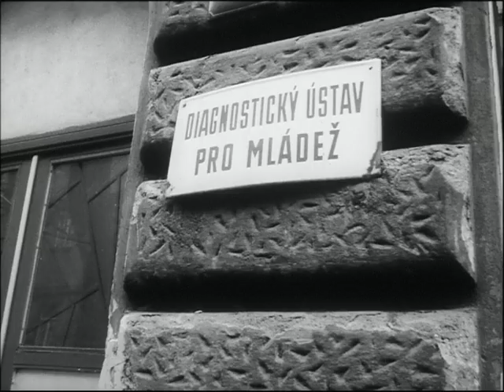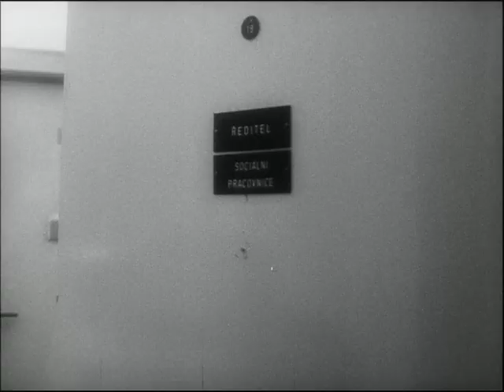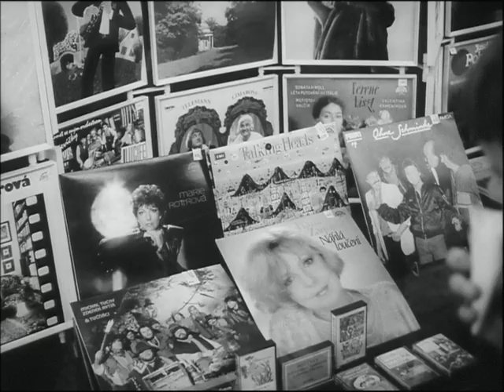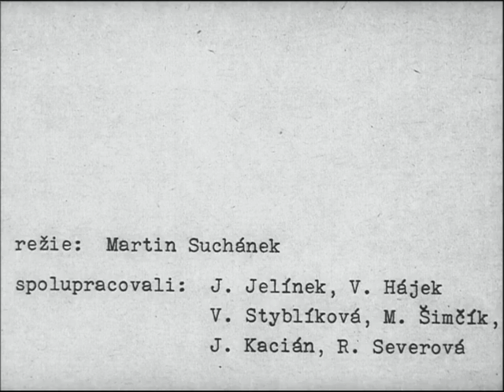FZ 8/1987 Pasťák je "dúm" - O mladistvých v diagnostických ústavech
Pasťák je "dúm" - O mladistvých v diagnostických ústavech